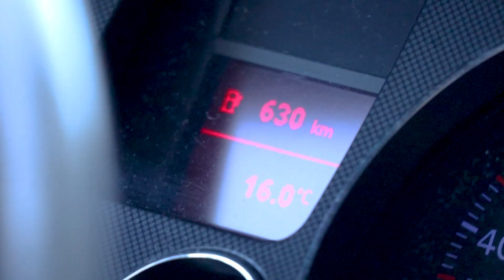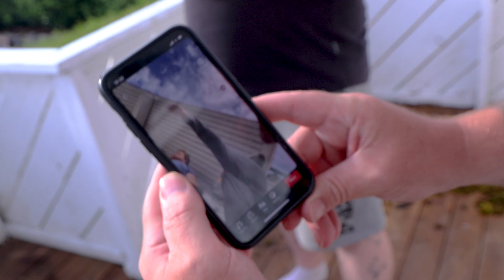Bak kulissene når Joakim Ottersen er i Bergen!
Aldersmerking: A (passer for alle)

Du må sjekke ut denne lille videoen med @Joakim Ottersen , da han kom en tur til Bergen!
Takk til @SeverinSuveren for at jeg fikk være med en tur med G63.

Linker:
Nettside:  Dekkanikeren.no
Snap/Insta: Dekkanikeren